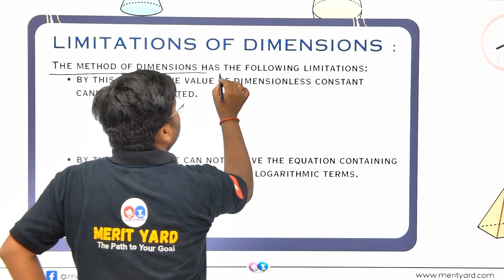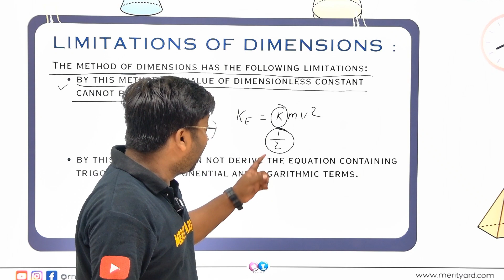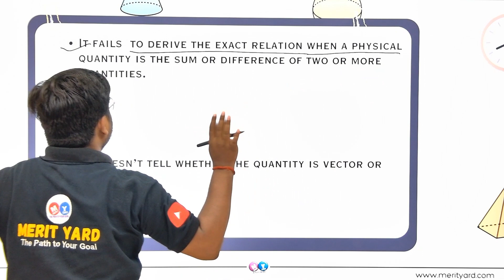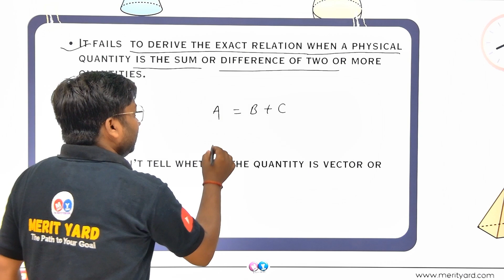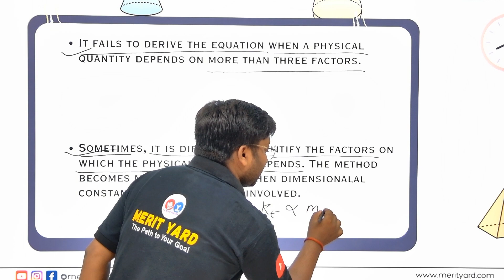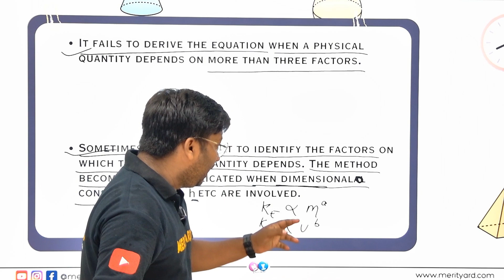11th Physics | Units and Measurements Quantities | Limitations of Dimensions | Merit Yard | L5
👨‍🏫Class - 11th
📓Physics
🗒️Units and Measurement
👩‍🏫 Lecture 05

"You can support us ❤️ to take this on a larger scale."

*NOTE* :
► "Check the playlist ✅ to see videos of all subjects.
✅ Playlist Name: *PRAN BATCH [प्रण बैच] 11th* ."
► Must join🫂 Merit Yard's telegram group : *@merit_yard*

⏱️ *Daily Video Uploading Time:*
✅12th : At 6:15 PM for Physics
✅11th : At 6:51 PM for Physics
✅10th: At 7:00 PM for Science and at 7:30 PM for Math.
✅9th: At 6:30 PM for Science and at 7:30 PM for Math.
✅Shorts : At 11:00 AM for Math and at 5:30 PM for Science."

00:00 Intro
00:50 Limitations of Dimensions
05:58 Like, Comments & Share ☺️❤️

Regards,
Merit Yard